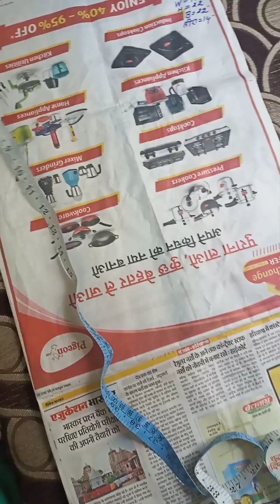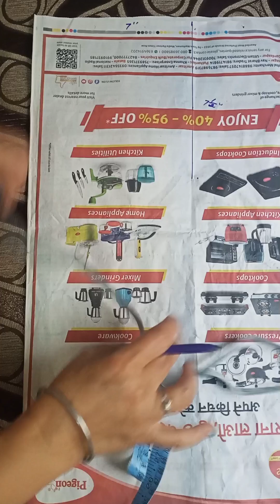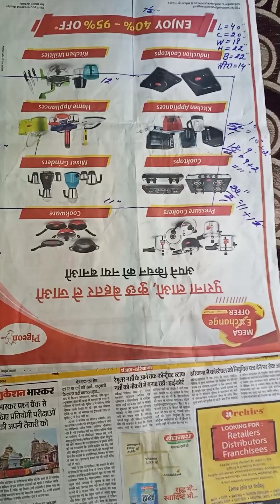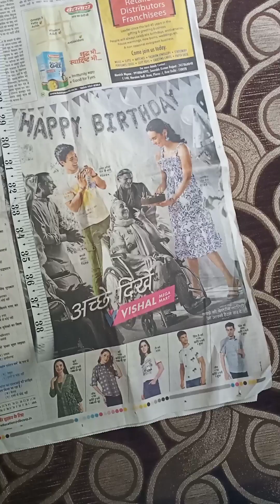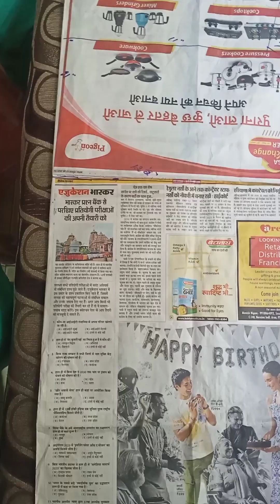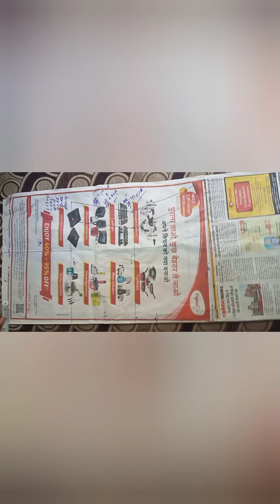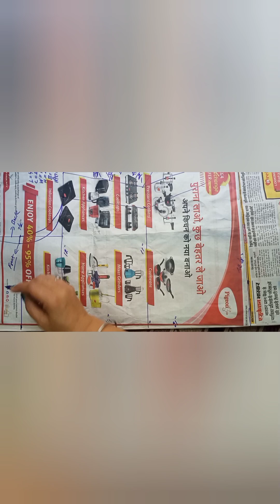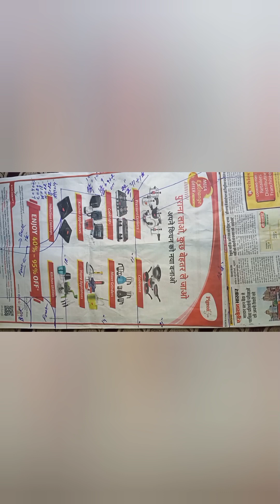ladies' shirt draft -easiest way